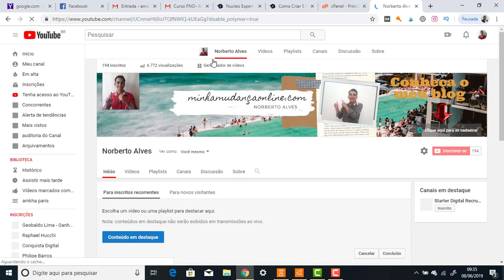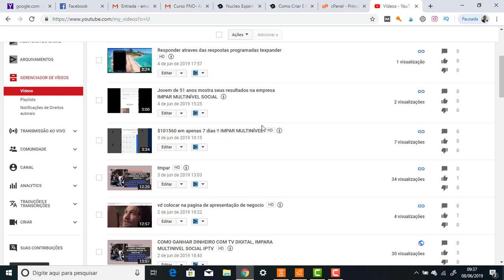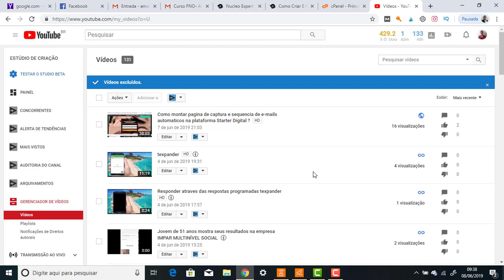Como excluir vídeo do canal do youtube. O passo a passo simples e rapido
Você pode excluir qualquer vídeo que tenha enviado para seu canal. Não é possível substituir um vídeo completamente, pois todo conteúdo novo no YouTube recebe uma nova URL, mas você pode alterar um vídeo já existente no site.

Como excluir seus próprios vídeos no YouTube
É possível remover qualquer vídeo que você tenha enviado da sua conta Google.

 Excluir vídeos é uma ação permanente, e não é possível recuperá-los depois disso.
 É bom que você tenha backup do vídeo, caso queira ver novamente.

Posso excluir um vídeo de outro canal ou outra pessoa?
Você não tem poder sobre o que as outras pessoas publicam. Caso tenha se sentido ofendido por algum conteúdo, deve reclamar ao Google, dono da plataforma de vídeo

Posso substituir um vídeo no YouTube?
Não é possível substituir um vídeo no YouTube — ou seja, manter a URL mas mudar o conteúdo da mídia. Todo conteúdo enviado para o YouTube recebe uma nova URL.

Entretanto, você ainda pode fazer alterações como?

alterar o título, a descrição e as configurações de privacidade do vídeo;
aplicar as Melhorias de vídeo do YouTube a um vídeo existente (apenas no PC);
adicionar um cartão para direcionar à versão atualizada do vídeo (apenas no PC).

Acaso passe algum tempo e você queira excluir este vídeo para que ninguém mais possa vê-lo (nem mesmo você, se não tiver ele salvo no computador), surge a dúvida, como fazer isso? Hoje vamos passar um tutorial muito simples e bem explicado para você conseguir realizar essa tarefa que na verdade não é nada difícil.

Primeiramente clique no botão do perfil do seu canal, aquele que tem uma foto pequena sua e que também mostra outras contas do Google que você está conectado.
Quando a aba abrir, clique em “Estúdio de Criação”.

Clique sobre a opção “Gerenciador de Vídeos”, que se encontra do lado esquerdo da tela.

Veja aqui a baixo o passo a passo:

Passo 1. Acesse o YouTube e clique sobre a sua foto de perfil, no canto superior direito da página. Em seguida, clique em “Estúdio de criação”

Passo 2. Clique em “Gerenciador de vídeos”, na barra lateral esquerda. À direita, localize o vídeo que você quer apagar e clique sobre o botão da seta. No menu que aparece, clique em “Excluir”;

Passo 3. Por fim, clique em “Sim, excluir” para confirmar e apagar o vídeo da sua conta.

Pronto! Com essa dica simples, você pode excluir os seus vídeos do YouTube. Repita os passos para excluir outros vídeos.

Tags do canal, ingnore

Norberto Alves